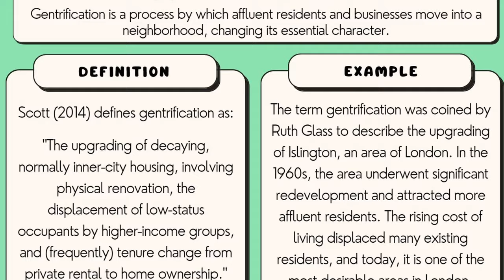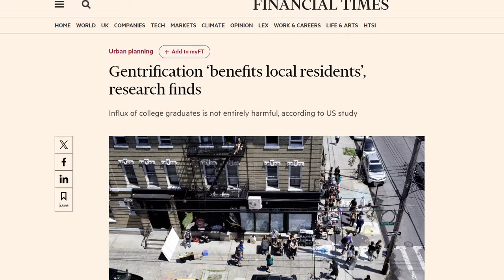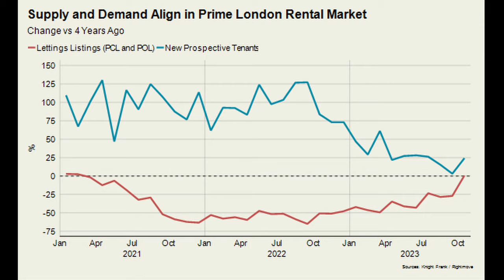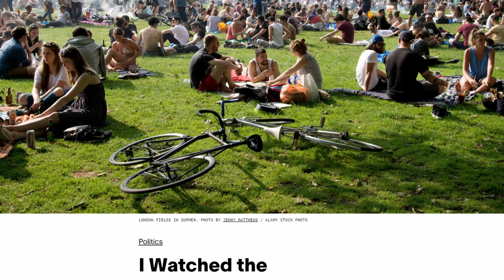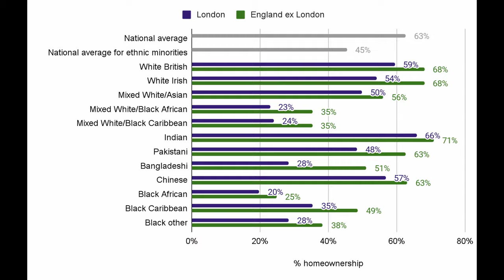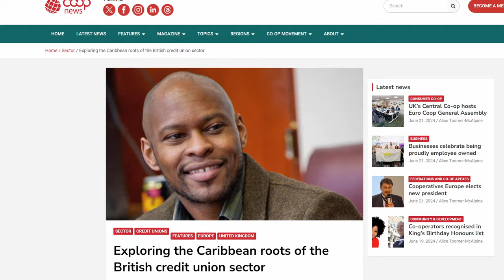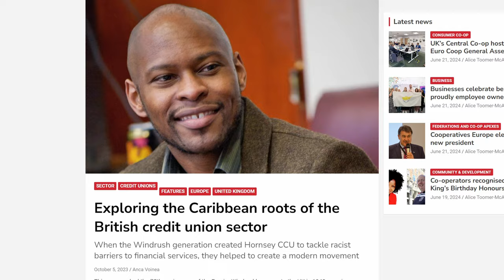Why is Gentrification bad for Black people?